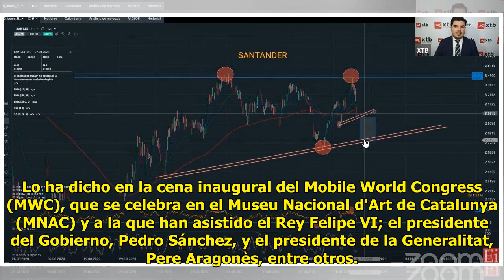Ada Colau condena "firmemente" la invasión de Ucrania y ofrece acogida en Barcelona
La alcaldesa de Barcelona, Ada...